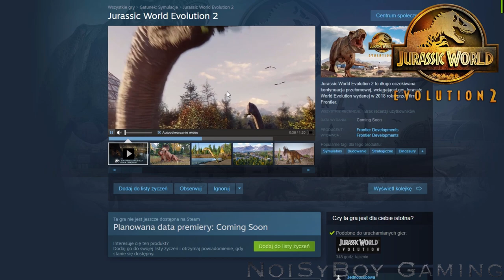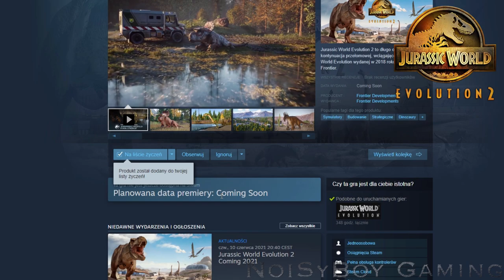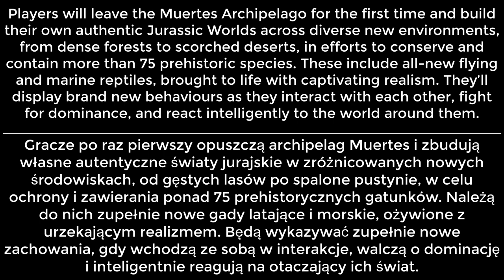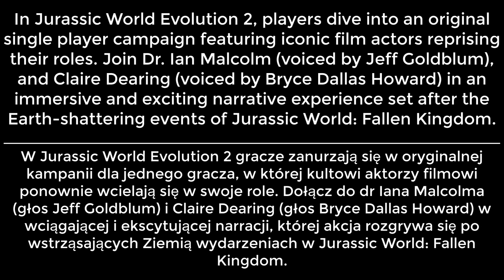Jurassic World Evolution 2 - co wiemy, data premiery i co mnie zastanawia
A wy co uważacie na poruszone tematy ? Jeśli materiał Ci się spodobał zostaw subika na kanale żeby nie przegapić kolejnych informacji :)